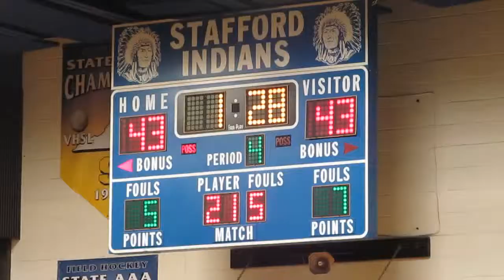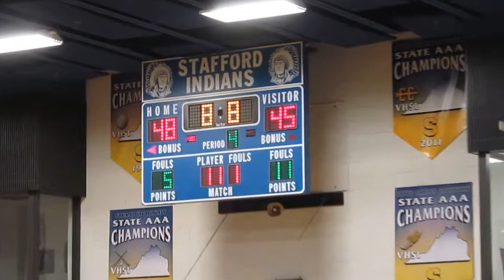2nd Half Boys Basketball Massaponax Panthers vs Stafford Indians 2015